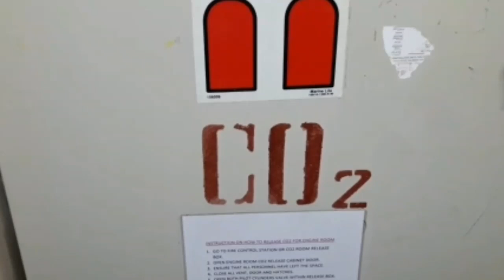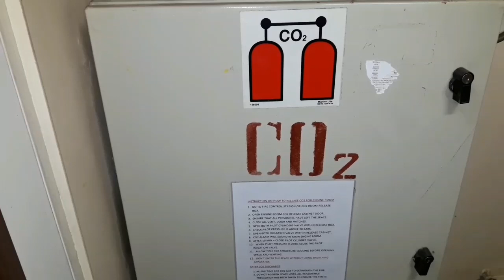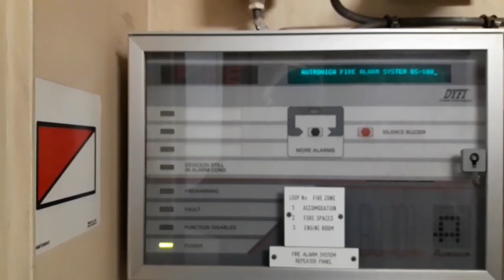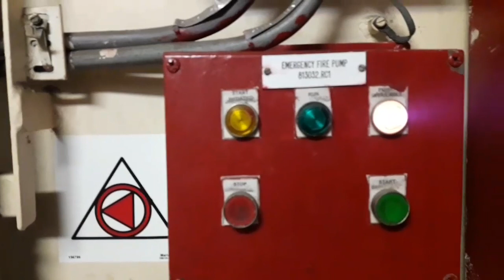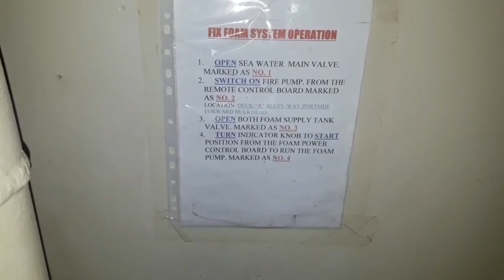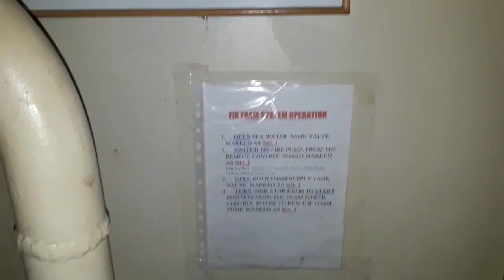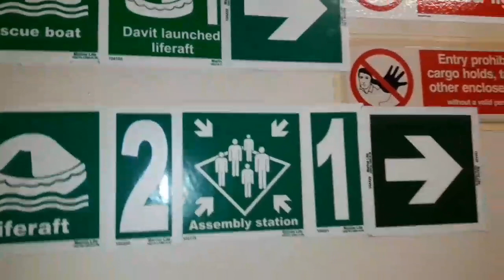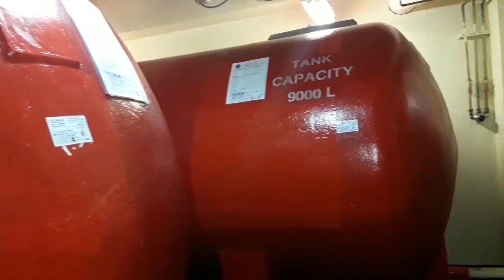TIPS TO FIGHT FIRE ON BOARD SHIPS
Mga klase ng kagamitan para maapula ang sunog sa barko panoorin at may matutunan ka rito.